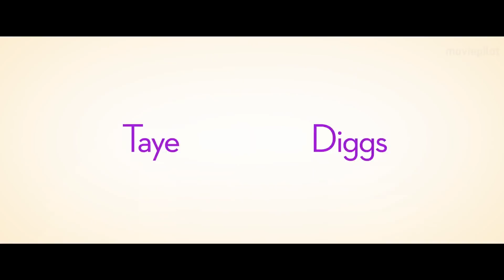Set It Up Trailer Deutsch German (2018) Netflix Film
Set It Up Trailer German Deutsch (USA 2018, OT: Set It Up Trailer)
VÖ: Ab auf Netflix!

In Set It Up wollen zwei überarbeitete Assistenten einer Firma ihre anstrengenden Bosse, die ihnen das Leben zur Hölle machen, loswerden oder zumindest etwas entspannter werden lassen. Um das zu schaffen, schmieden sie den Plan, den beiden zu einem romantischen Verhältnis zu verhelfen.